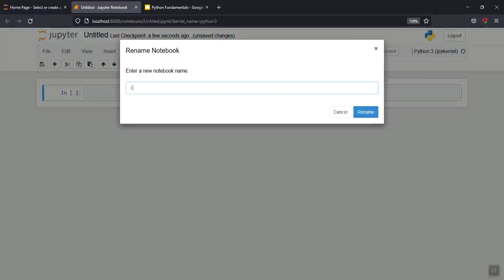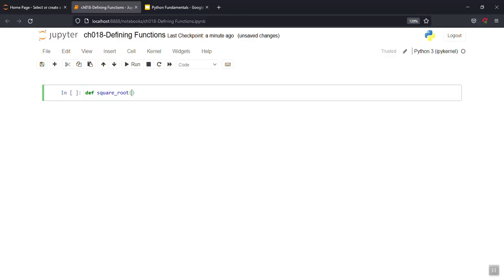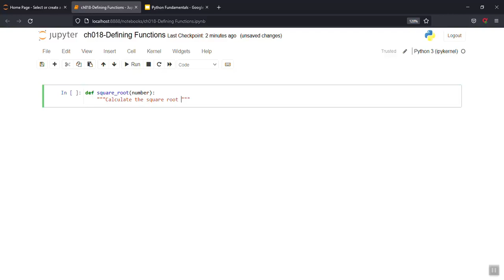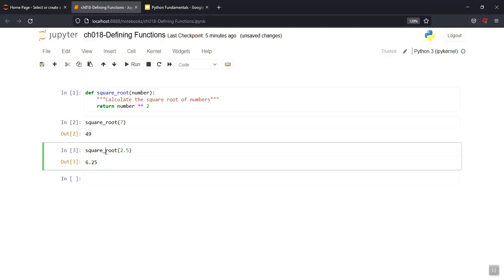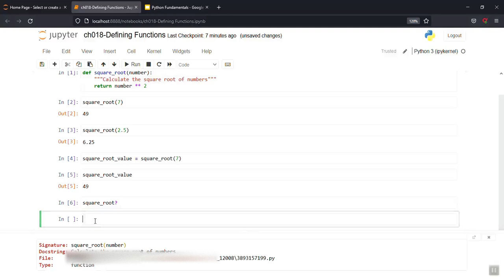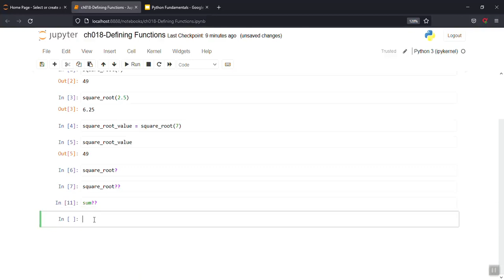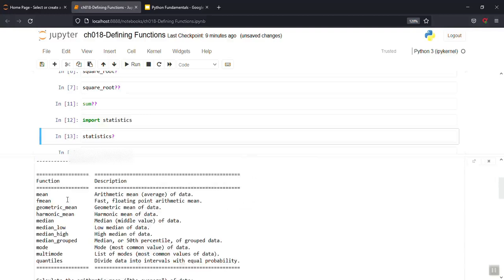Python Fundamentals 23 Defining the Functions in Python python for beginners in Tamil | TamilTutEra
Python Fundamentals 10 Get Input from the user in Tamil | python for beginners in Tamil Tamiltutera